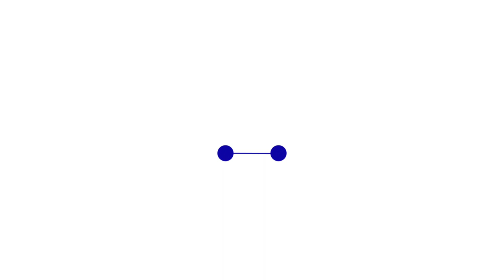Entrevista a Beatriz Martínez